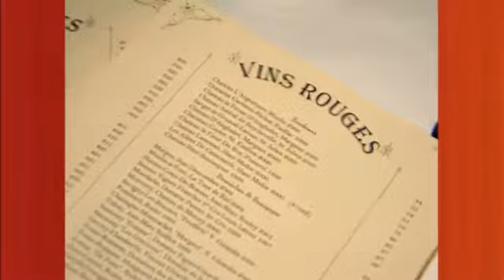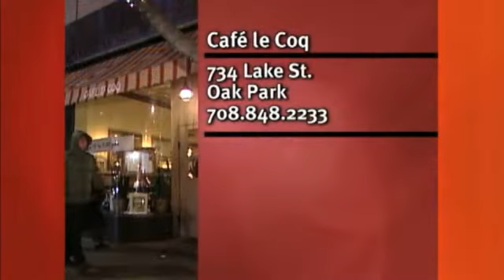S04E11: Check Please Cafe le Coq 2/4/2005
For more Chicago All-You-Can-Eat Options, Restaurants, Reviews, Menus, and more Oak Park
734 Lake Street
Oak Park, IL 60301
Premiered 2/4/2005